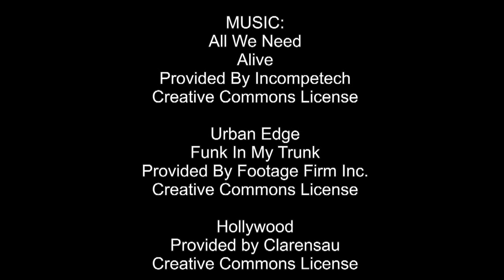A Boy In Hollywood Trailer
Short film docu-drama: A teenage boy from Kentucky is sent to Hollywood by his agent for pilot season to embark on a trip that would potentially land him a major role in a TV series. The hopeful up and coming actor steers his way around unfamiliar territory -- Hollywood

Starring Arthur Stann, Emma Sonzogni, Julie Sonzogni.
A Good Takes Productions film. Produced, Directed, Written, Edited, and Cinematography by Cyndi Seidler.

Songs:
All We Need
Alive
Urban Edge
Funk In My Trunk
Hollywood